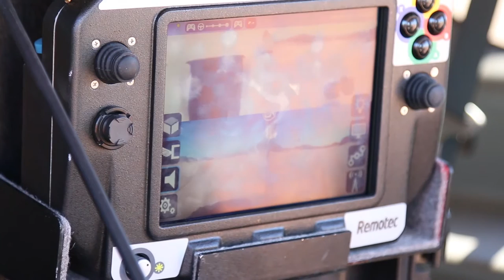Army Warfighter Assessment: EOD Assessment (Part 1)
Spc. Colby McAdams, an explosive ordnance disposal specialist assigned to the 734th Ordnance Company (EOD) conducts an initial assessment of the new robotic systems during the Army Warfighter Assessment (AWA) 17-1 at Fort Bliss, TX. The AWA is the Chief of Staff of the Army's annual capstone exercise that is a multi-echelon training exercises which includes joint and multinational forces in live, virtual and constructive domains.

Video by Sgt. Vincent Pedican